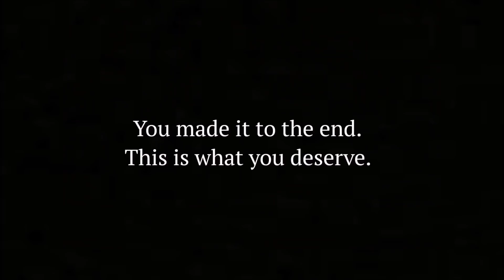Starkid Musicals but it's just the gay characters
Starkid has managed a level of LGBT representation in some of their plays that multi-million dollar movie companies won't even attempt and I love them for that (among other things). To be clear, 'gay' is used here as an umbrella term, when some of the characters would more appropriately be called bisexual (McDoon, Jemilla, Zazzalil, Timblyn). Anyway, hope you little shits like this beautiful compilation because I've had "HE'S GONNA TAKE ME TO DISNEYLAND!!" playing on repeat in my head for four hours.
Musicals included:
(Correct me if I'm wrong, but I seem to remember Poison Ivy and Catwoman kind of flirting in this and I couldn't find it.)
Other creators, who saved me from having to wade through a 10 hour livestream:
@ im gay
Gay Bus
5:24
@ 5 o clock cant come soon enough